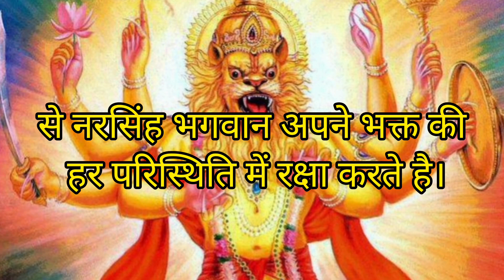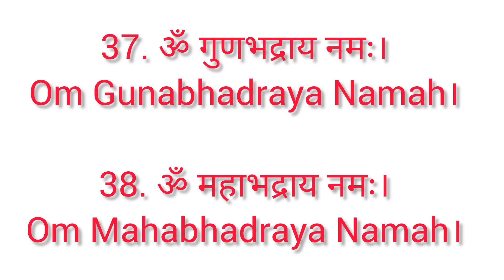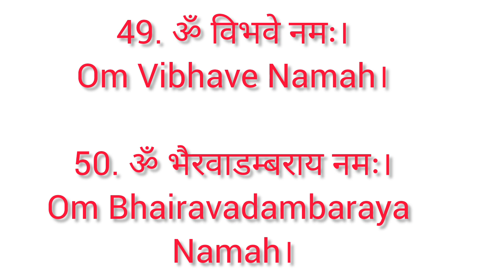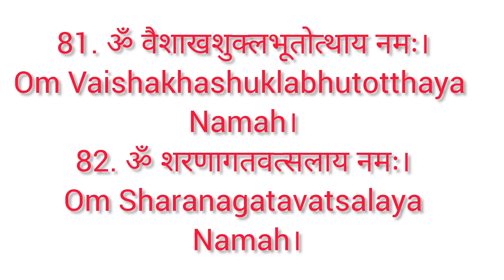भगवान नरसिंह के 108 नाम // Bhagwaan Narsingh Ke 108 Naam With Lyrics // 108 Names Of Lord Narsingh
Your Query :
narsingh
narsing
narsimha
bhagwaan narsing
vishun avtaar narsing
narsingh naam
narsingh 108 naam
108 names
108 naam narsing ji ke
108 names of narsing
narsingh 108 naam with lyrics
108 names of narsing with lyrics
narsingh 108 naam in hindi
narsingh 108 naam in english
narsingh naam mantra
narsingh mantra
narsingh 108 naam mantra
narsingh jayanti
narsingh meaning
narsingh aarti
narsingh kavach
narsingh bhagwaan 108 naam
narsingh ashtottar shatnamaeali
भगवान नरसिंह
भगवान नरसिंह 108 नाम
bhagwaan narsingh ka mantra
bhagwaan narsingh kaun the
bhagwaan narsingh avtaar
108 narsimha names